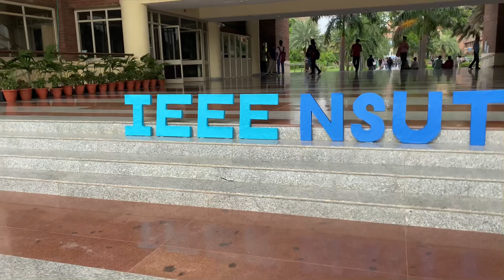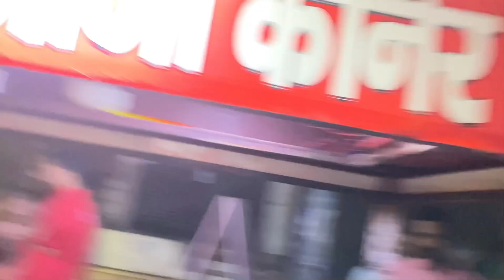NSUT | IEEE | M.Tech.